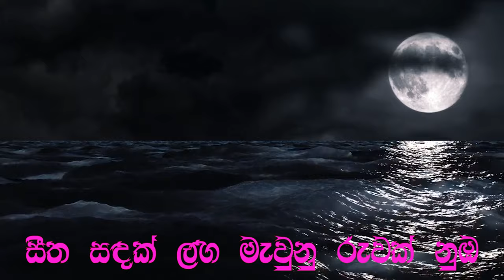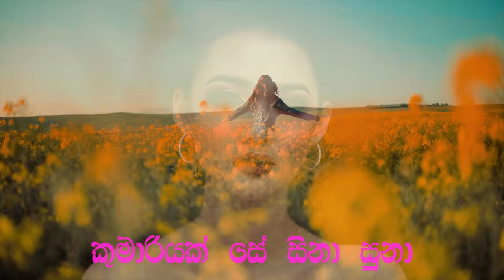Kumariyak Se Sinasuna/කුමාරියක් සේ සිනාසුනා artist by Nuwan laksri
Title: Kumariyak Se
Singer: Nuwan LakSri
Music & Melody: Sanath Udugama
Lyrics: Athula Bandara
Mix Mastering: Universal Ray Audio Lab – Kandy

📌 Pexels 📌 Instagram 📌 Facebook ~~~ 🕵 WHO ? 🔽 🎥 Filmed by Taryn Elliott